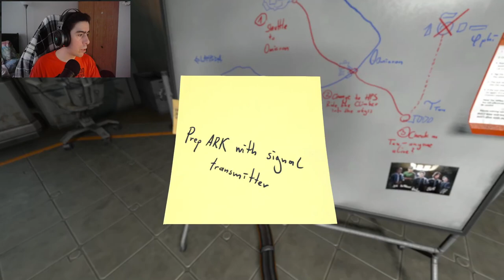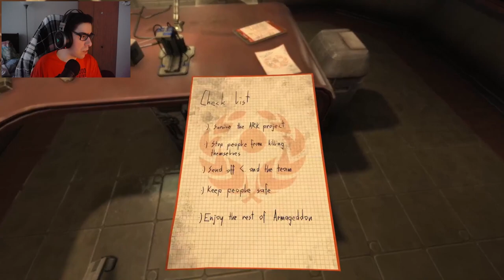ESCAPING THE BEAST! | SOMA - Part 8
Welcome to our Let's Play series of SOMA! Get ready to immerse yourself in a first-person horror perspective as we explore the depths of an underwater mystery. Watch as we navigate through the eerie world of SOMA, encountering terrifying creatures and unraveling the dark secrets hidden beneath the waves.
Tips Are Appreciated Not Neccesary!
You Want to Gift Me!? Here it's Possible!
Song Produced By: DarkCrusade6
Song Name: The Oppression Instrumental
Used For Entertainment Personal Use Only. Non-Commercial Use!